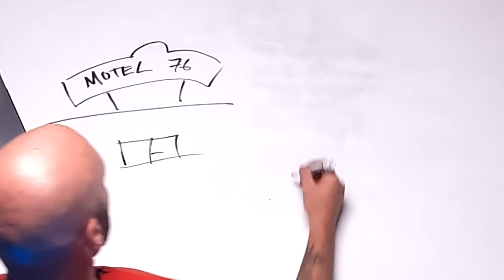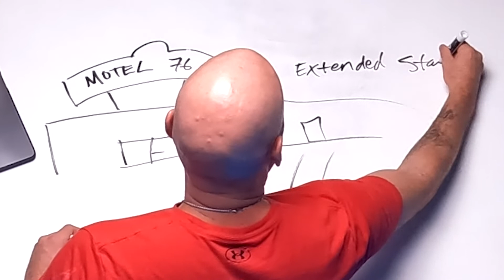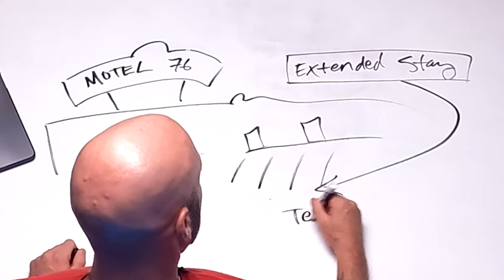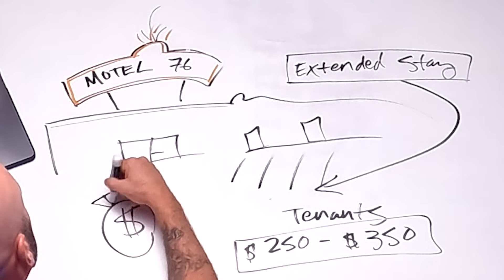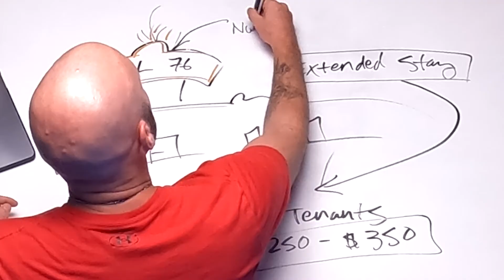Wholesaling Motel Deals!! Generate Massive Cash Flow w/ Motel Arbitrage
Learn how to get wholesale motels!! The cool thing about wholesaling is that you can apply it to just about any industry and any asset class. Learn wholesaling secrets and how to wholesale  old motel buildings.

Real Estate Wholesaling Strategies!!

REAL ESTATE INVESTORS

How to wholesale real estate with creative strategies!! Get the skills that you need to level up your real estate investing game! There are tons of opportunities to get in the real estate wholesaling game.

Learn how to wholesale real estate for beginners. What are the top wholesaling strategies? Learn more by applying to our network!